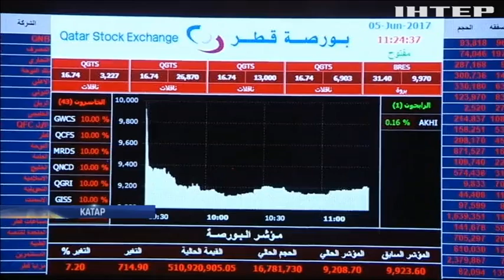Бойкот Катара: в США нашли "российский след"